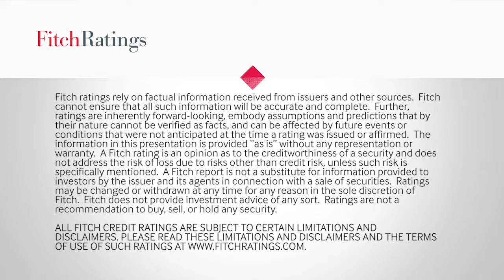2017 Emerging Market Banks: Bank Consolidation in Argentina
Managing Director of Latin America Financial Institutions Alejandro García explains how he envisions a potential consolidation of the Argentine banking system.